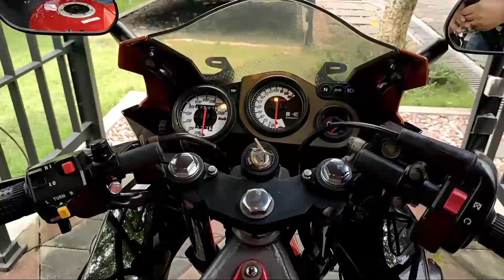Dapet Harga PROMO SPESIAL‼️ Kawasaki Ninja 150 RR New Limited Edition "SOLD OUT" Go,➡️kota PAHLAWAN